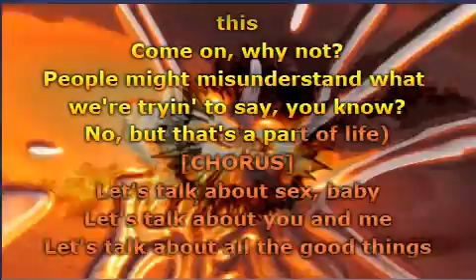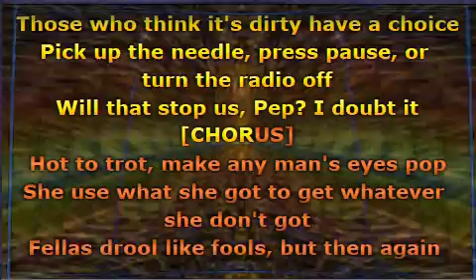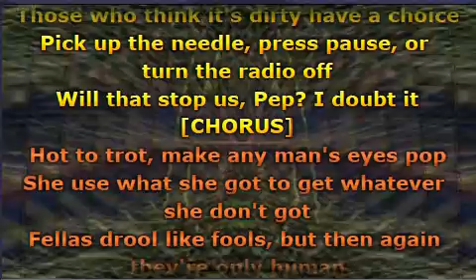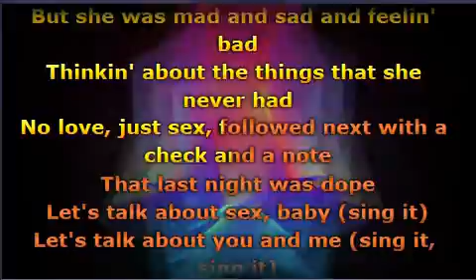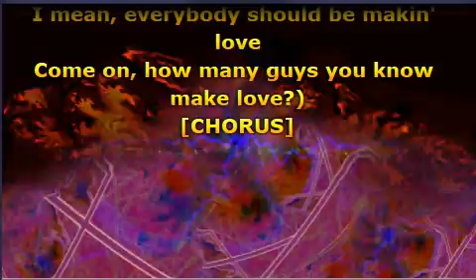Salt-N-Pepa - Let's Talk About Sex